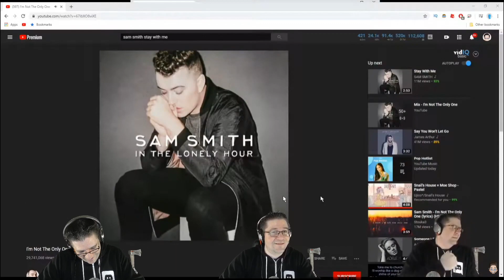CodePrime8 Sings - Sam Smith - Im not the only 1 (2 octaves lower)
Sam Smith I'm not the only one. just for fun. please dont make fun of my singing.